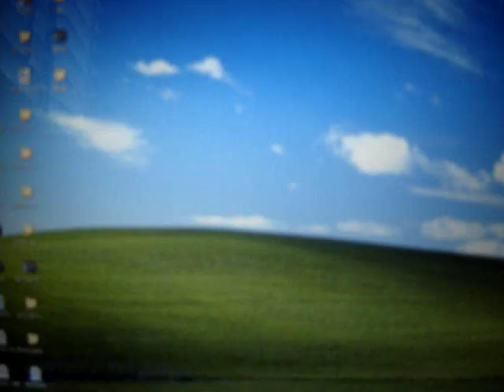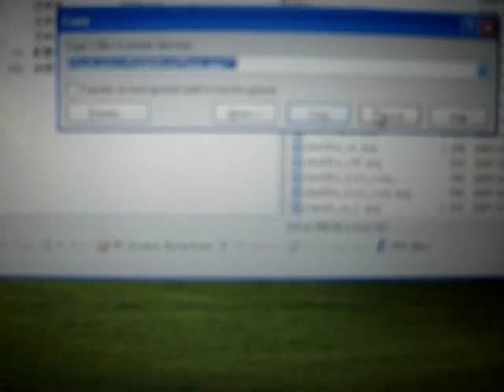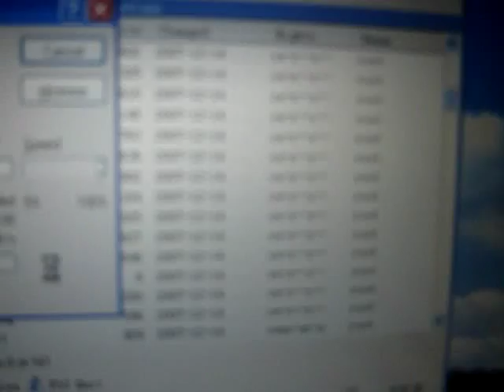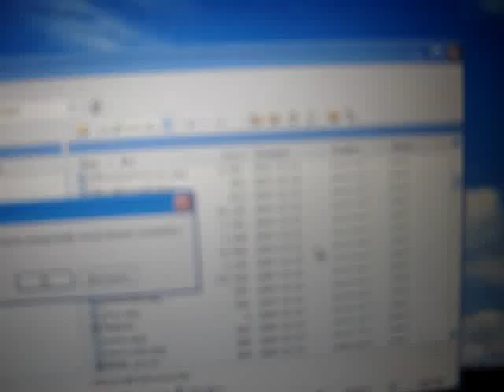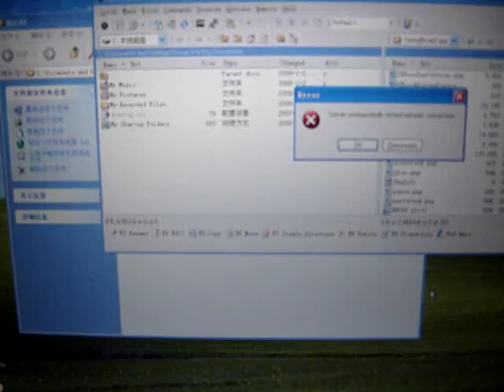How to combine music player and video together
hey guys, wats' up
today i am gonna tell u how to combine two apps together(music and video)
1. info.rar

2. N45AP.plist

3. extract both files
4. use winscp to connect to your ipod touch
5. go to private/root/applications and use the info.plist to replace the info.plist file in your ipod touch
6. go to system/library/coreservices/springboard.app and change the N45AP.plist into N45AP.plist1, and copy the N45AP.plist you just download
7.rebot your ipod touch
8. use winscp to connect again, delete the N45AP.plist you just pasted
and name the N45AP.plist1 to N45AP.plist
9. rebot and done

and go to the bottom
and click all the ads for me
thanks
pls ppl
for rewarding me